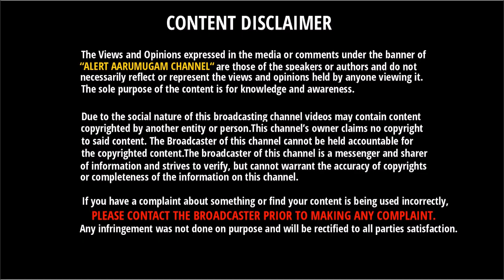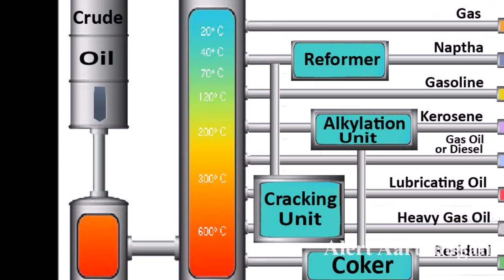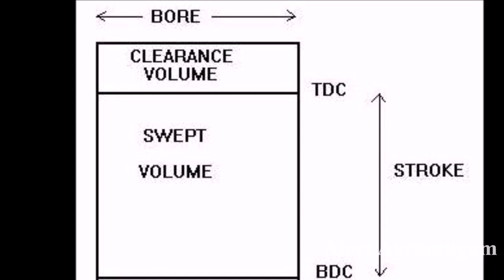Diesel மட்டும் ஏன் Mileage அதிகமாக தருகிறது தெரியுமா | Petrol Engine Vs Diesel Engine | Diesel Car